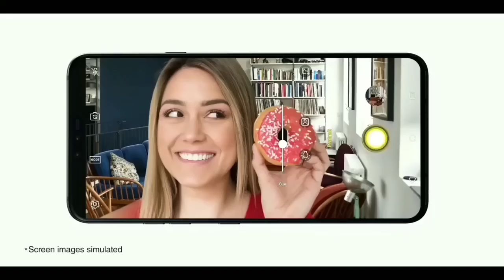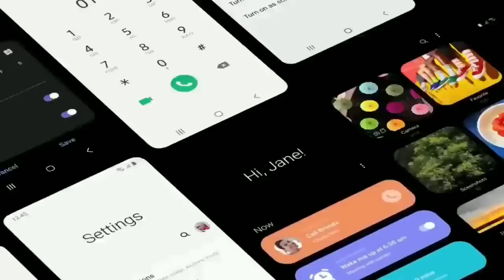Vivo Z1 Pro Launching In India In June 2019 | Vivo Z1 Pro - Price, Specs, First Look, Review, Camera